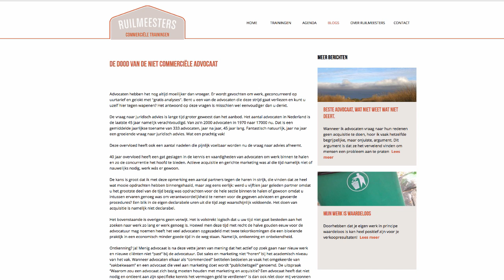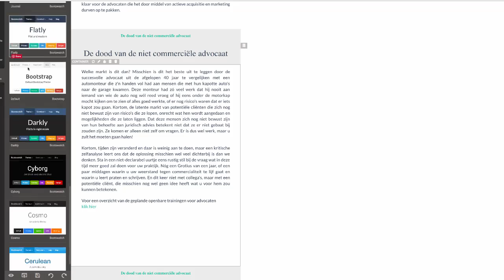ebook van je blogposts in 90 seconden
Bundel blogposts / content tot een ebook Wat ook een prima techniek is is om je content te bundelen tot een ebook of .pdf om dat vervolgens te verkopen of weg te geven bijvoorbeeld in ruil voor naam + email. Maar ook dat kost knetter veel tijd. Je moest een designer inhuren en over InDesign beschikken óf héél handig zijn met Word. EN dan exporteren naar PDF en bidden dat alle linkjes het blijven doen en alles op zijn plek blijft staan.

Een ebook maken van je blog posts
Nu heb ik een tool gevonden waarmee ik in 30 seconden een goed uitziend ebook maak op basis van een of meerdere blogposts. Eventueel kan je een en ander nog aanpassen of tweaken en dan hoppa! Exporteren naar PDF en je bent klaar om hem te verspreiden.